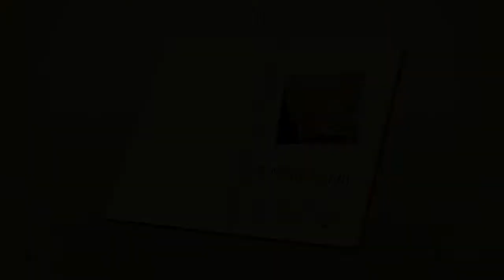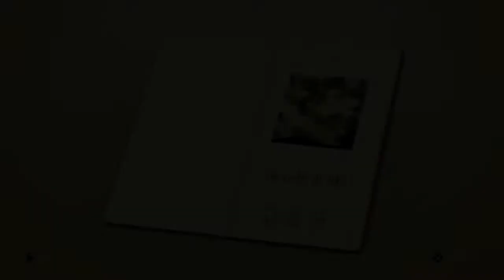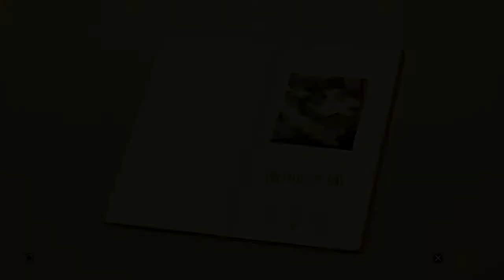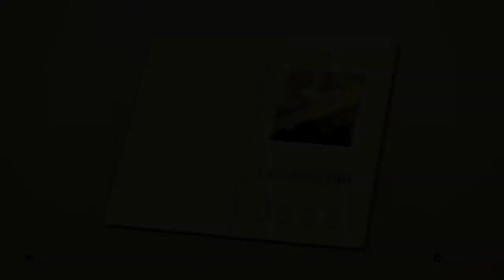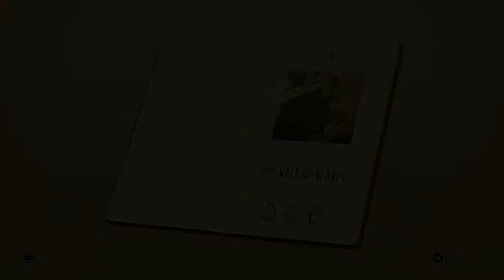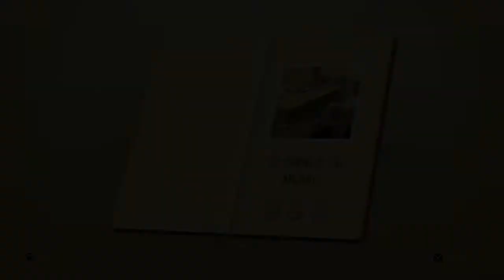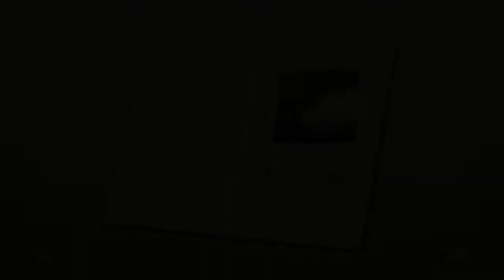Lara Croft GO - Book 4: "The Maze of Spirits" (All Vases)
In this gameplay video I created a guide to show the location of all vases in the tomb raider puzzle game "Lara Croft GO" on the PS4. Book 4: "The Maze of Spirits" is separated into 9 different levels and has 24 hidden relics in total. The location of the vases in this guide are highlighted with a red circle and are numbered per vase and level.

Time stamps:
00:00 - Level 1: "The Lowest Point" (0 Vases)
00:41 - Level 2: "The Doorstep of Spirits" (4 Vases)
02:00 - Level 3: "The Cliffs of Fire" (3 Vases)
03:02 - Level 4: "A Well-Placed Arrow" (4 Vases)
04:17 - Level 5: "Using the Trap" (4 Vases)
05:23 - Level 6: "The Wall of Blades" (3 Vases)
06:11 - Level 7: "The Throne of the Ancients" (3 Vases)
07:37 - Level 8: "The Queen of Venom" (3 Vases)
08:35 - Level 9: "The Atlas of Beyond" (0 Vases)